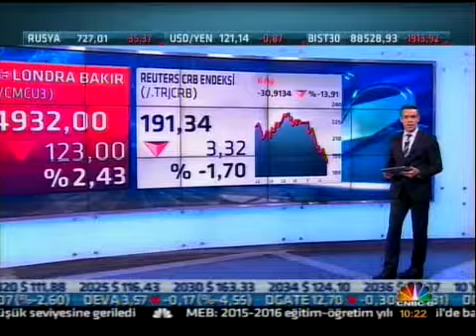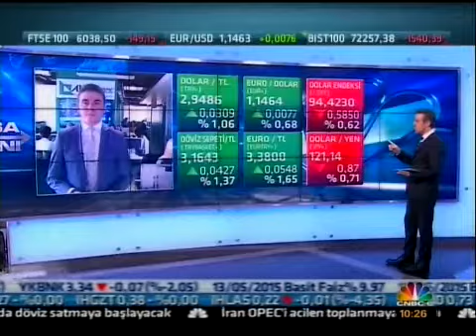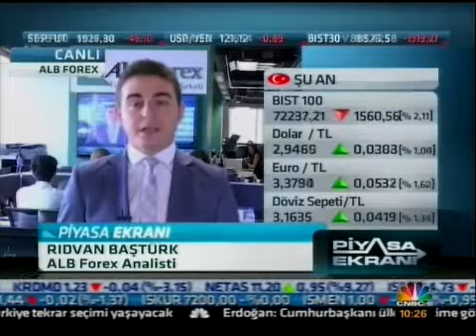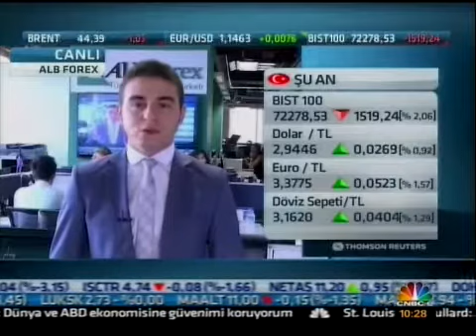ALB Forex Araştırma Analisti Rıdvan Baştürk Borsa Yorumları - CNBC E - Piyasa Ekranı